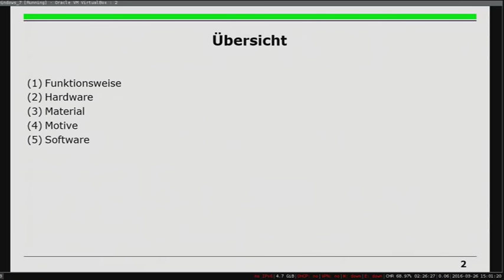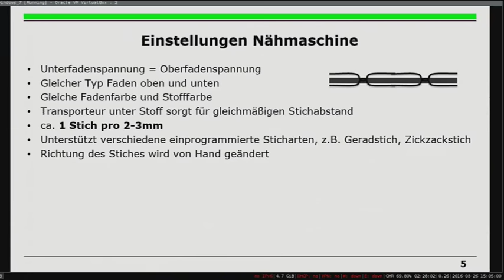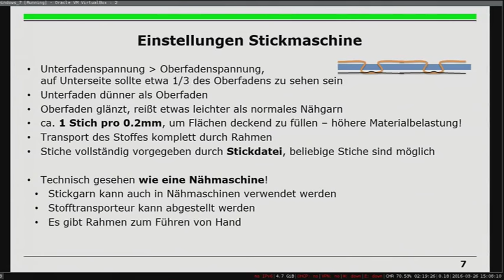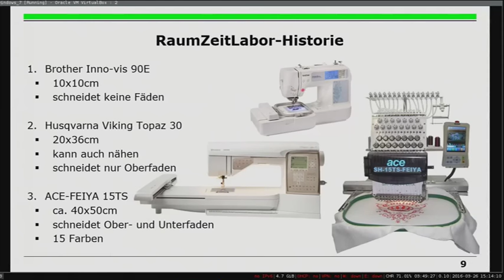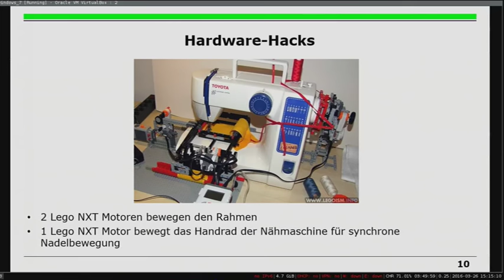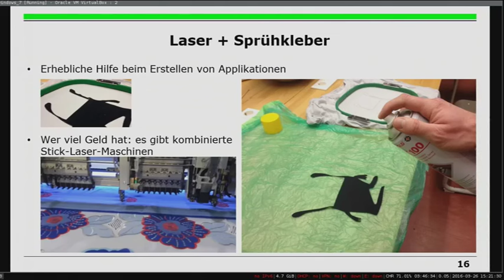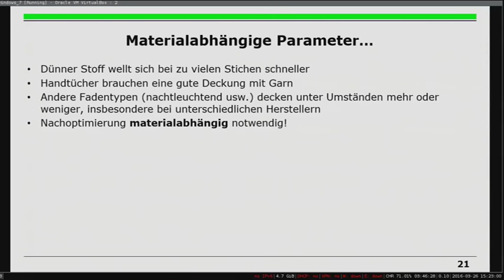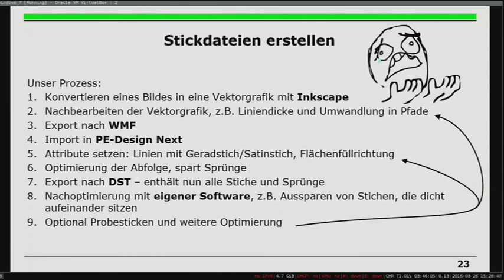jiska: Sticken für Nerds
Eine Einführung in Materialien, Software und die besten Stickmaschinen-Hacks aus dem RaumZeitLabor.

jiska